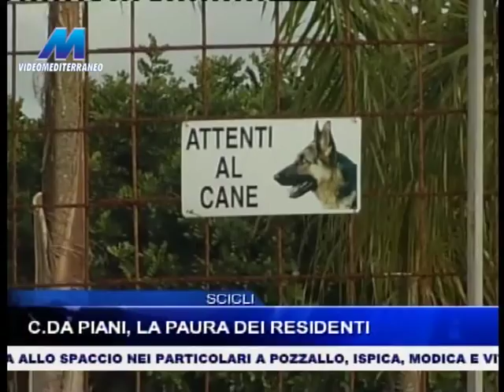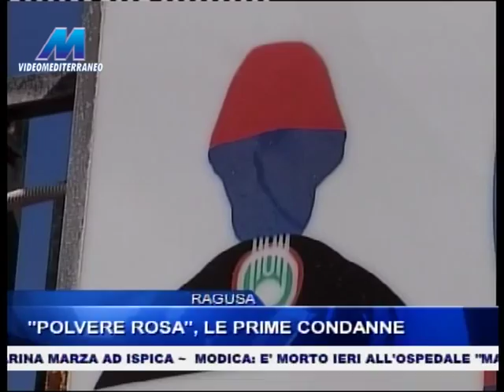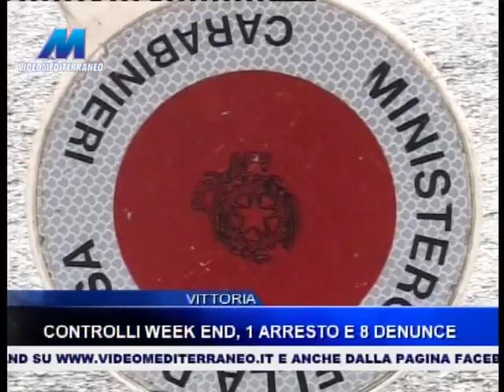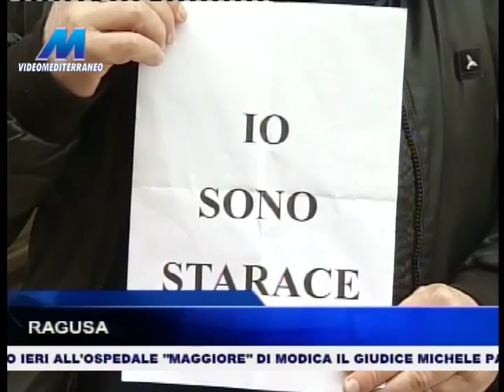VMTG 14:15 DEL 19-01-2015